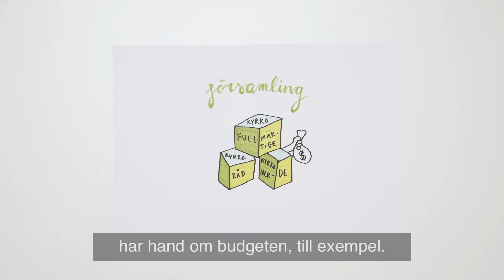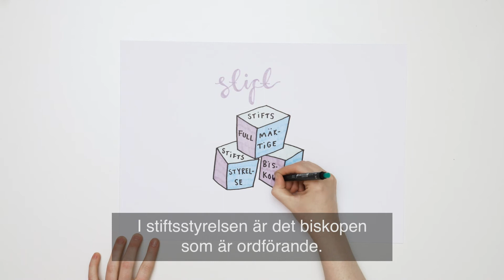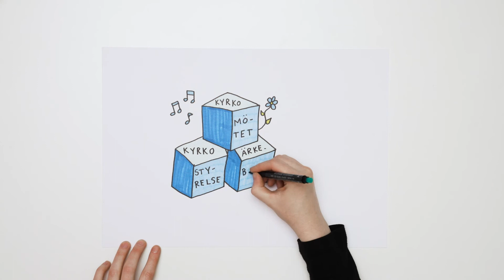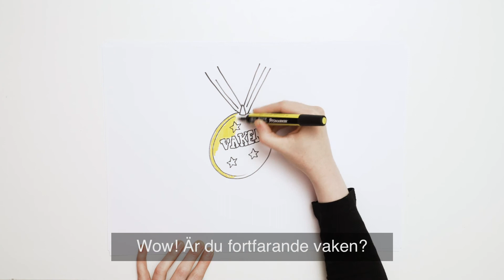Så funkar kyrkovalet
Har du fyllt 16 år? Är du dessutom medlem i Svenska kyrkan? Då får du rösta i kyrkovalet, och påverka kyrkans arbete! Den här filmen förklarar hur det går till.